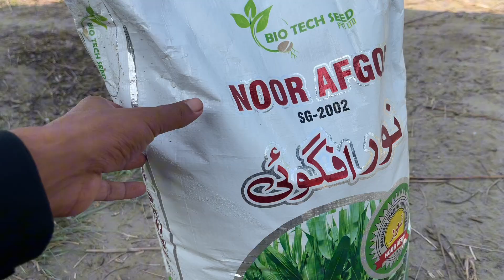ghazi ghat dgkhan bait / ghazi ghat bridge / desi mahool / ghazi ghat pul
Ghazi ghat ki sair new ghazi ghat video 2024